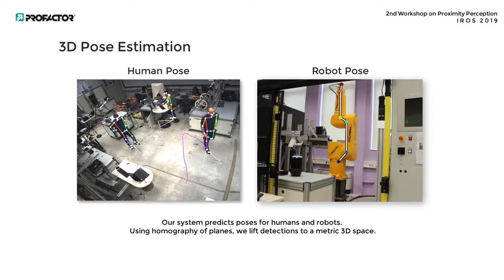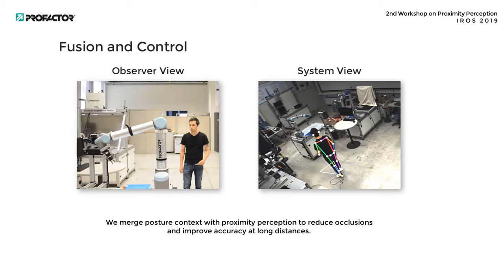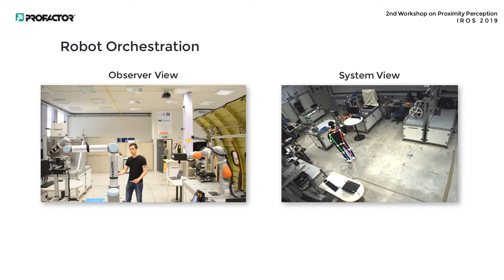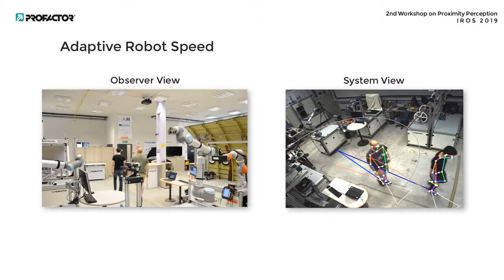Enhanced Human-Machine Interaction by Combining Proximity Sensing with Global Perception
Video accompanying our submission "Enhanced Human-Machine Interaction by Combining Proximity Sensing with Global Perception" to the 2nd Workshop on Proximity Perception IROS 2019.

We describe an optical system for large workspaces to capture human pose based on a single panoramic color camera. Despite the two-dimensional input, our system is able to predict metric 3D pose information over larger field of views than would be possible with active depth measurement cameras. We merge posture context with proximity perception to reduce occlusions and improve accuracy at long distances. We demonstrate the capabilities of our system in two use cases involving multiple humans and robots.